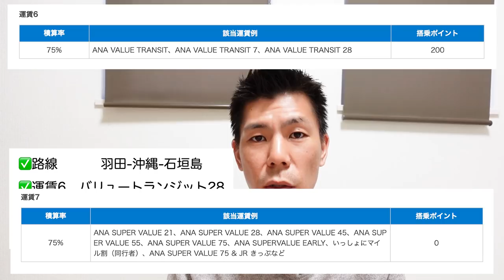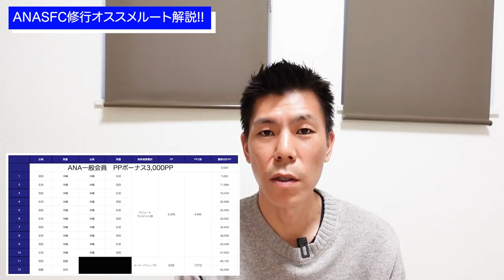ANASFC修行オススメルート解説!!バリュートランジット28で羽田-沖縄-石垣島路線!!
ANAプレミアムポイント2倍キャンペーンが発表されましたので、ANASFC修行/ダイヤ修行/防衛オススメ路線解説です。私もこれで修行する予定です。

✅ANASFC修行/ダイヤ修行する方はANAクレジットカード新規入会キャンペーンので決済修行も可能かどうか検討してみて下さい!!決済できれば大量マイルも獲得可能です。

【目次】
00:00　今回の動画について
01:08　路線
03:50　獲得プレミムアムポイント
04:55　価格
07:50　合計で獲得できるプレミアムポイント
08:18　まとめ

☑️使用機材